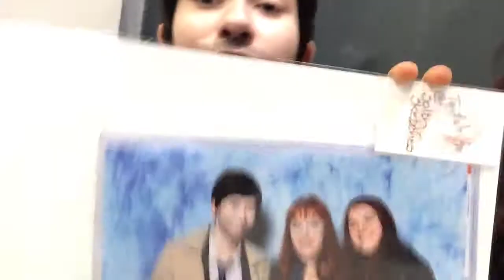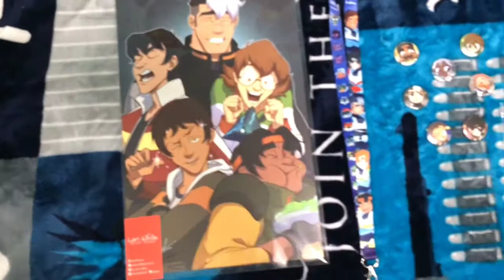[VLOG] Ottawa ComicCon - Day 2(Saturday)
Day 2 was great and full of fangirling.